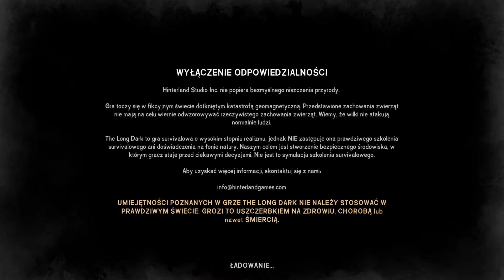The Long Dark czyli mroźny survival #1 Ep.1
zapraszam do oglądania gry The Long Dark